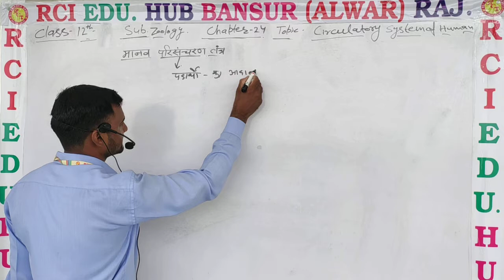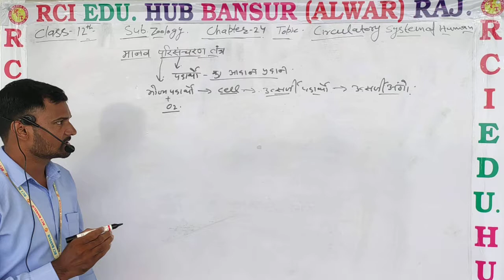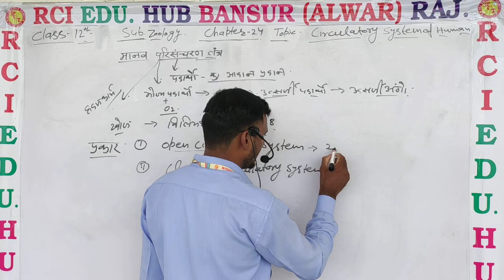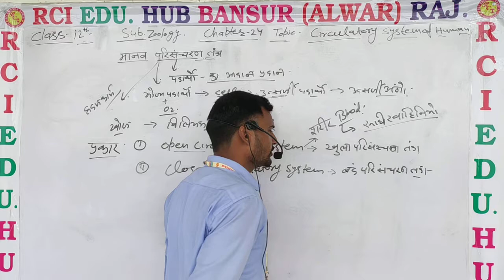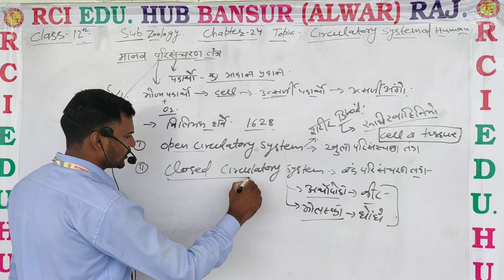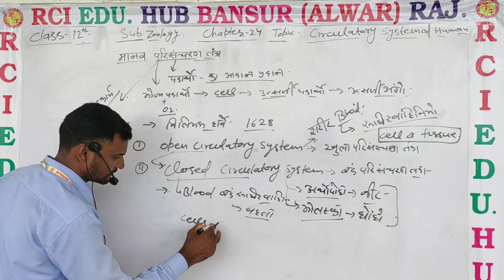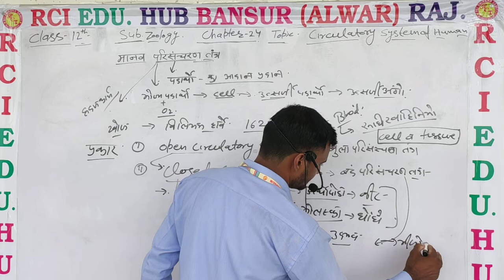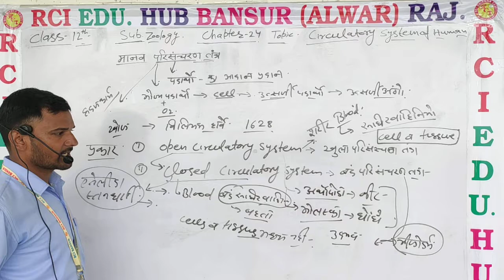12 biology chapter 24 मानव परिसंचरण तंत्र वीडियो 4th ll rci school bansur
12 biology chapter 24 मानव परिसंचरण तंत्र वीडियो 4th ll rci school bansur